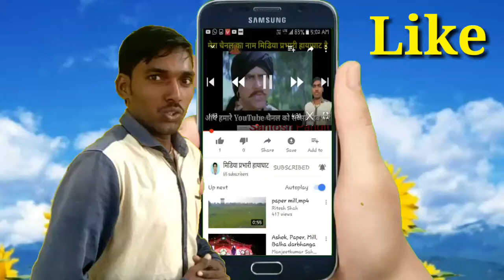जय श्याम माई |Jai shyama mai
मिथिला के हिर्दय स्थल पर राज मैदान दरभंगा में जय श्याम माई नवाह धुन का आयोजन 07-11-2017 से लेके 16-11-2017  तक किया गया है